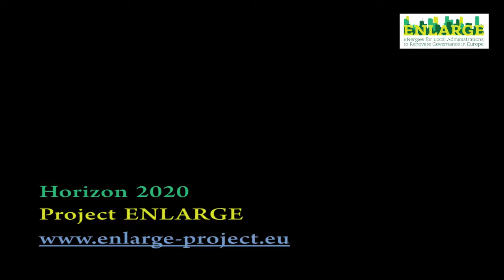Improving energy efficiency in Polotsk, Belarus